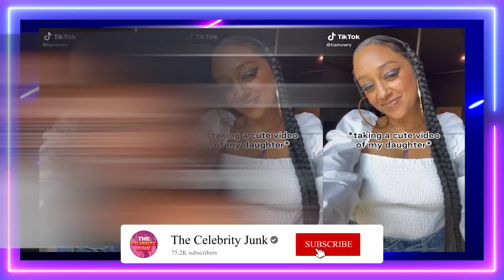Tia Mowry Blames Cory Hardrict For Why She Can't FIND A DATE in 2023